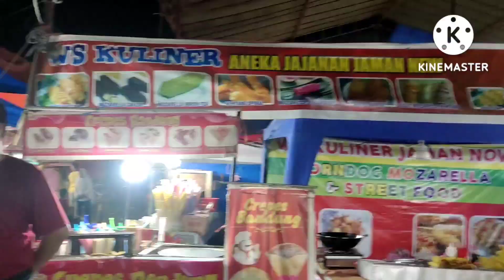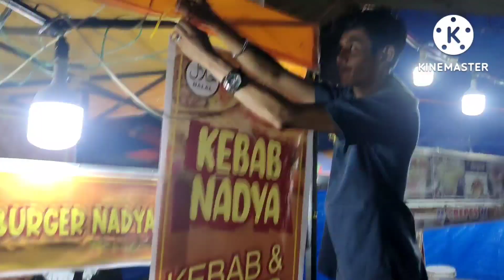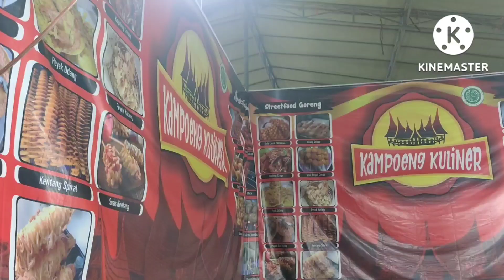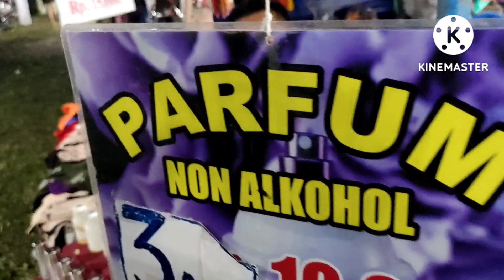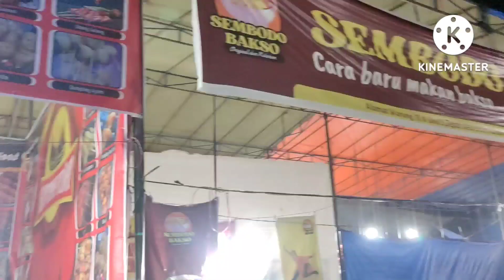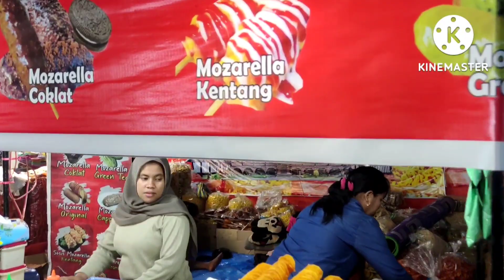Malam Pertama Pekan Raya Tebo 2022 | Lapangan Mahkota Desa Perintis